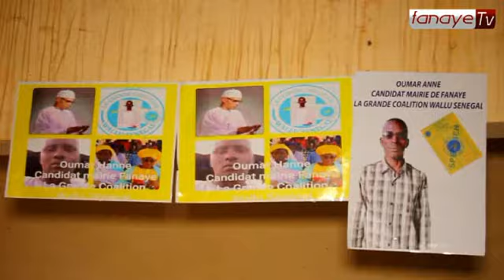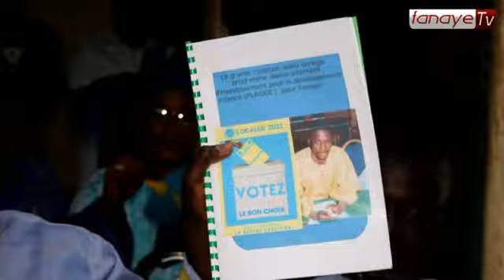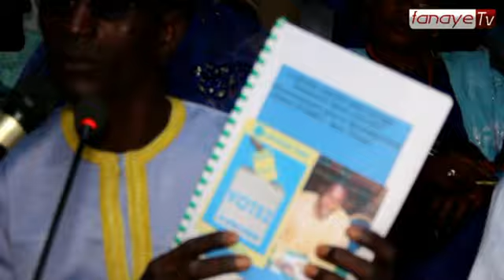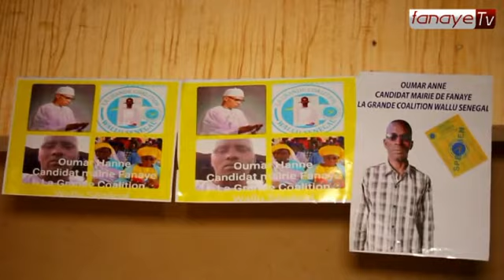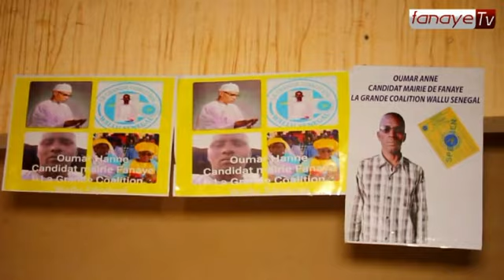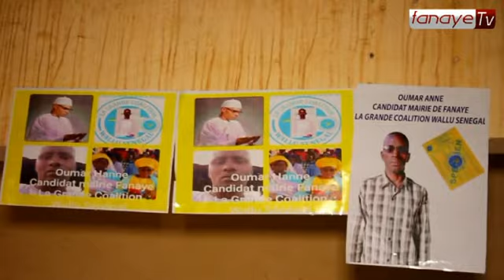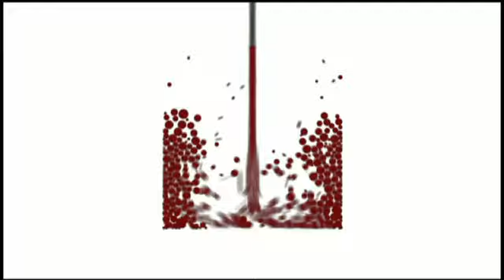Présentation programme du Candidat Oumar Anne à la Mairie de Fanaye